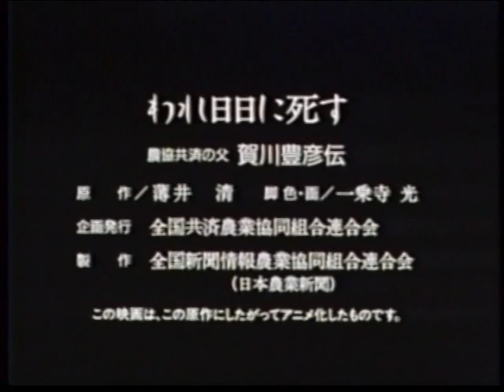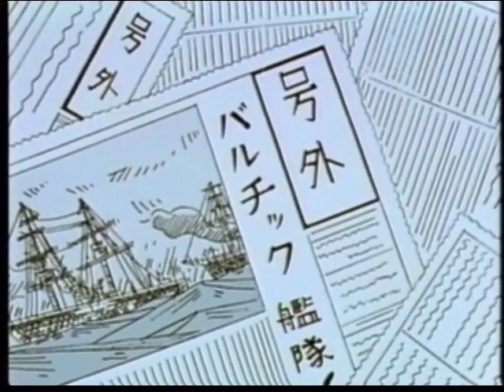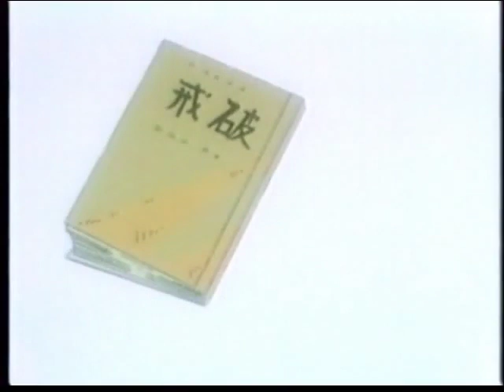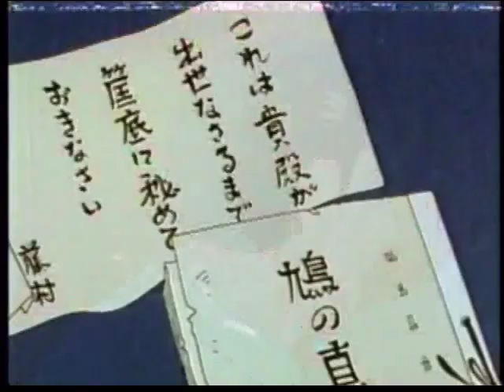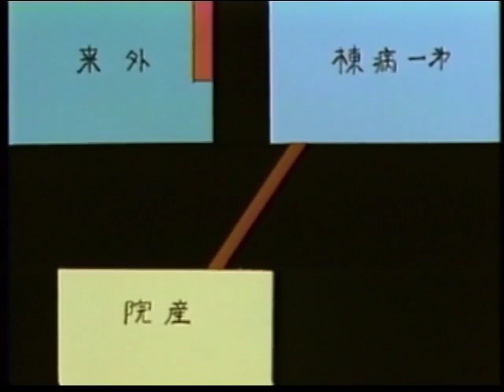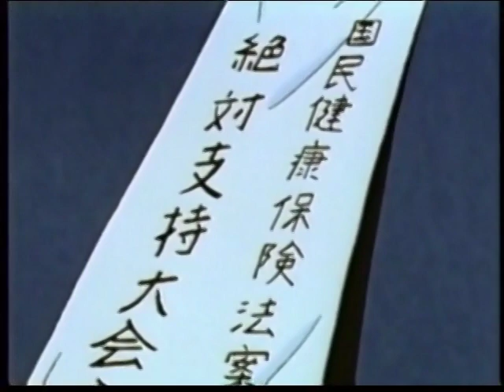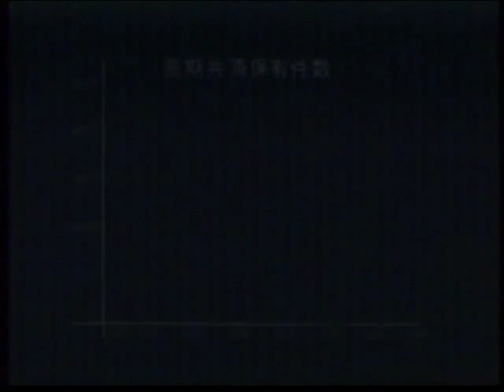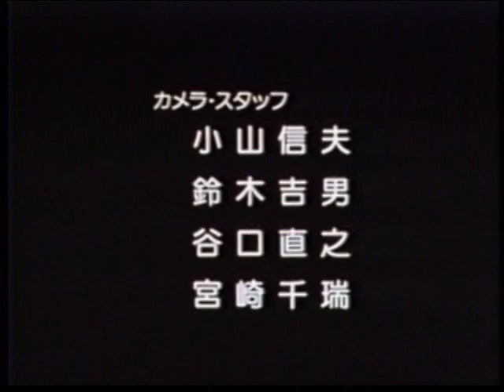賀川豊彦の生涯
1980年代 43分

企画・製作：山岸 豊吉

賀川豊彦は偉大なる宗教家であり、思想家、小説家、科学者、社会運動そして農協組合の生みの親であり、消費組合、医療生協の生みの親でもあった。その生涯は言語に絶する、波乱に満ちた、日本が生んだ世界的な偉人にふさわしい一生だった。
この作品は壮絶なの一生を描いた作品である。　　理事長ブログ

キャスト
富山　敬
 大滝　進矢
ナレーション：矢島　正明
有本　欽隆
 中　博史

アニメスタッフ
村上　勉
大橋　朝子
 前川　孝
 大泉美佐子
 小張　昌子
 下畑　清子

大多和由里
 松谷　早苗
西村　貞子
 坂野　加奈
 坊　小海

 カメラスタッフ

 小山　信夫
谷口　直之

鈴木　吉男
宮崎　千瑞

 スタッフ

 脚本・監督：萩原　攷司
 撮影：小山　信夫
 音響：太平　紀義
背景：藤田　勉
タイトル：青木　正人
 音響演出：卯月　完
 効果：伊藤　道広
 協力：㈱ぷろだくしょん　パオパブ
制作：㈱イージーフィルム
大地 丙太郎・東　道泰

製作：むら・まちプランニング
作画：村上　勉
 編集：鶴淵　允寿
セルワーク：照屋美和子
タイトル：アズスタッフ
 タイトル：佐伯　仁士
録音：栗林　秀年
現像：ＩＭＡＧＩＣＡ